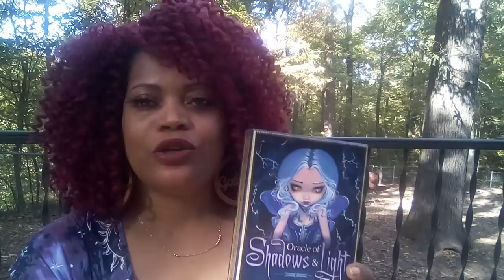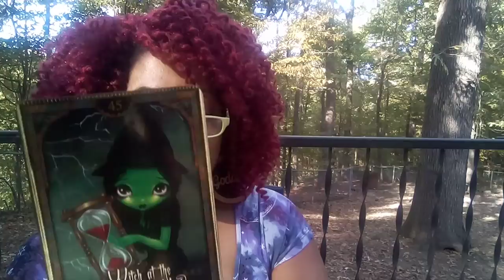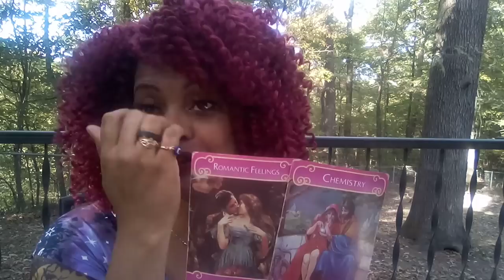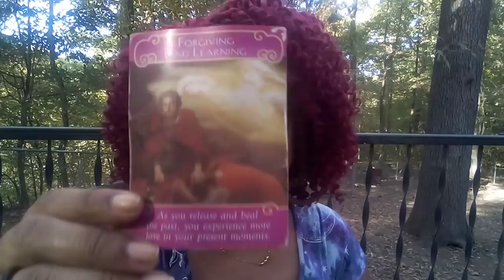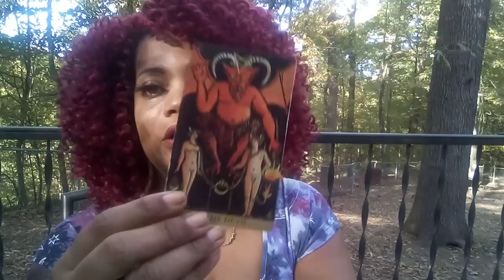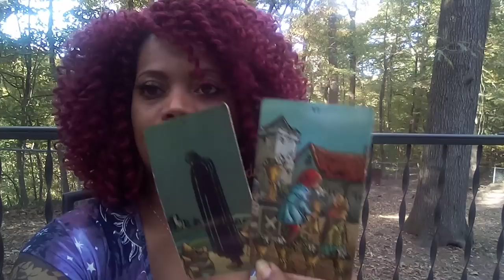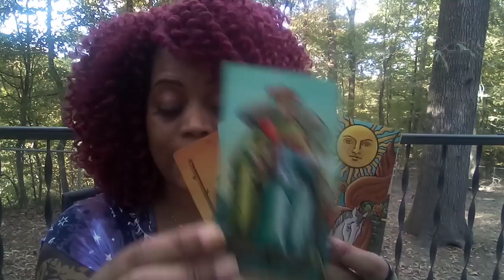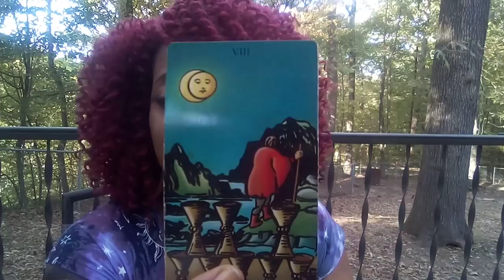SCORPIO 🦂♏ YOU AND YOUR PERSON💞💍 ABOUT TO BE LIVING LIKE BO$$3$🤑🥂💦🔥LOVETOBER